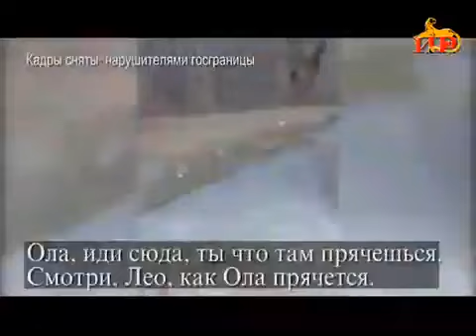თამაზ გინტურის უკანასკნელი კადრები